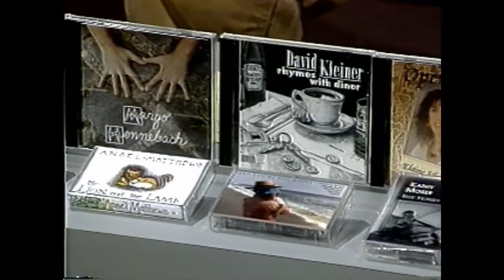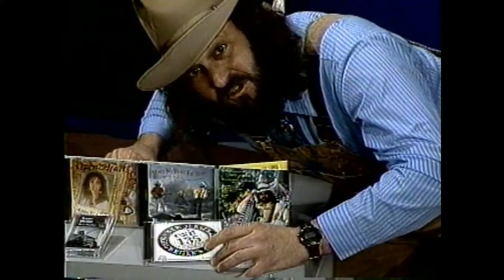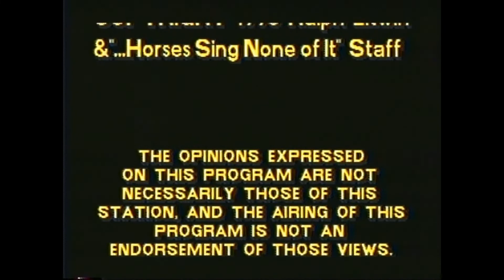Horses Sing None of it 40 Gerald Fierst 4 5 94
nationally known storyteller; you'll see why!